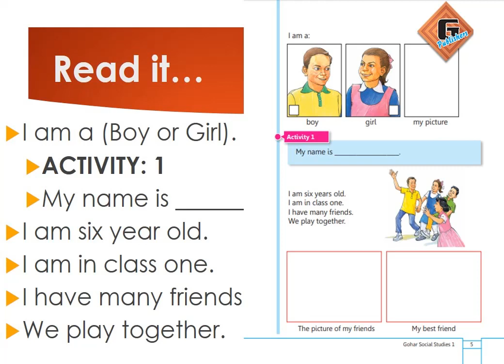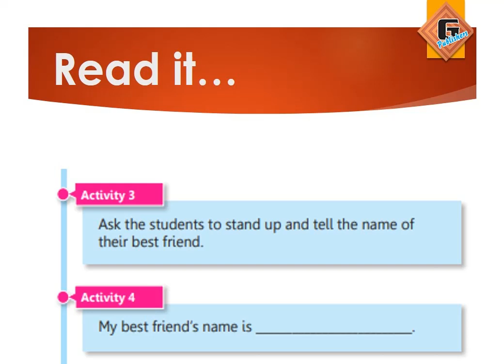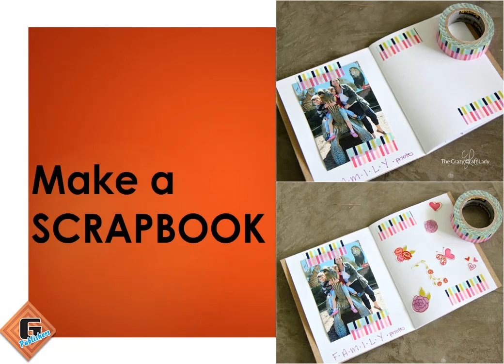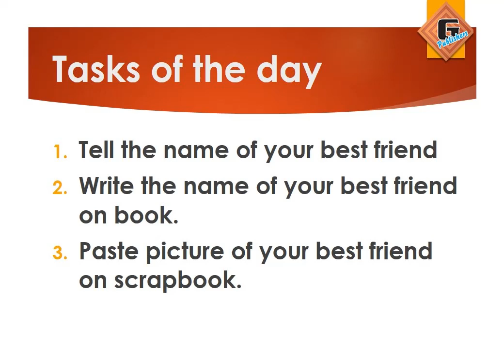Gohar Social Studies book1, Chapter 1, Lecture 2